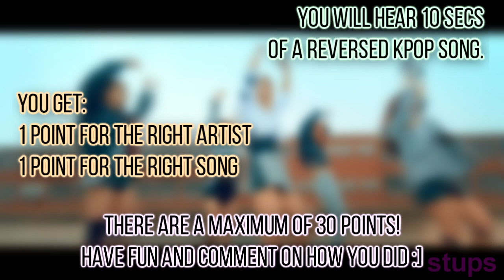GUESS THE REVERSED KPOP SONG IN 10 SECONDS! | KPOP Game | Difficulty: Easy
The answers are in the description, so don't open it before watching!

➞ Intro: Playback - Want You To Say
➞ JBJ - Fantasy
➞ Girl's Day - Darling
➞ History - Queen
➞ AOA - Excuse me
➞ 2PM - ADTOY
➞ TWICE - Signal
➞ GDragon - Crooked
➞ SNSD - Mr Mr
➞ BEAST - Fiction
➞ PRISTIN - We Like
➞ Block B - Her
➞ SISTAR - Shake it
➞ EXO - Ko Ko Bop
➞ EXID - LIE
➞ VIXX - Chained Up